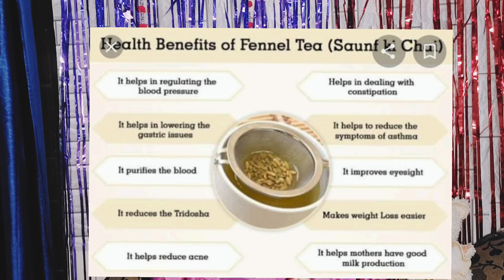25 Days Flat Belly Challenge || 100% Result || 10 Things to do Everyday || piya latwal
how to lose belly fat in 25 days flat belly challenge yess guys its a quick weight loss video but you have to follow 10 things to do everyday on a daily routine and you'll get your flat belly 📹 😄!

 Took this challenge video, please do watch the video to see how you'll get flat belly  ?

I hope you liked my video, If you have any query or suggestion please let me know by comments or you can email 📧 me at

piyalatwal